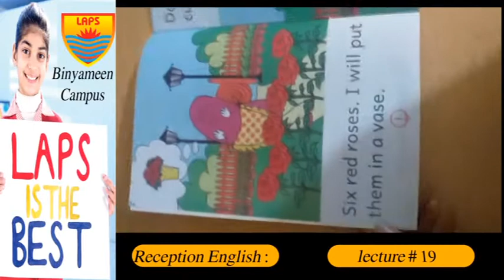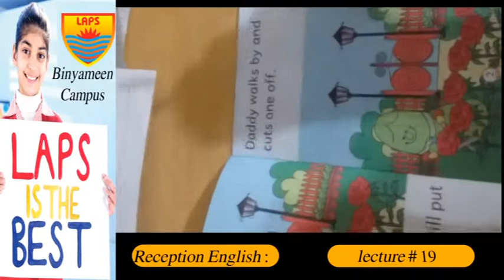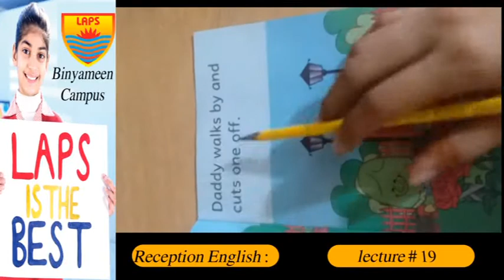Class Reception English Lecture 19